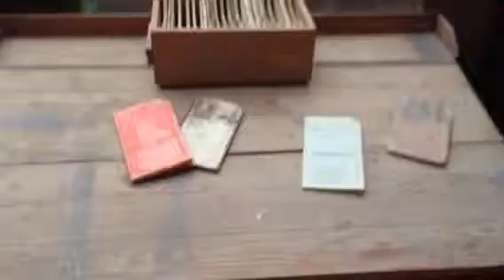Exposition Val Semnoz Comme du ptit lait